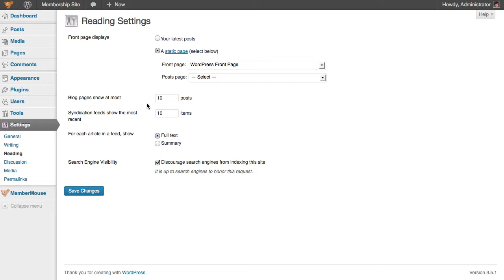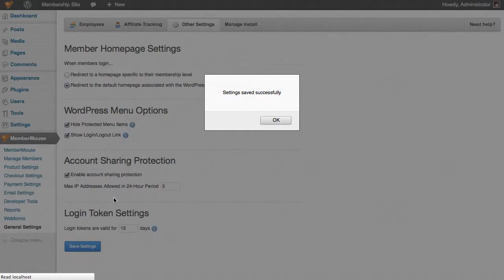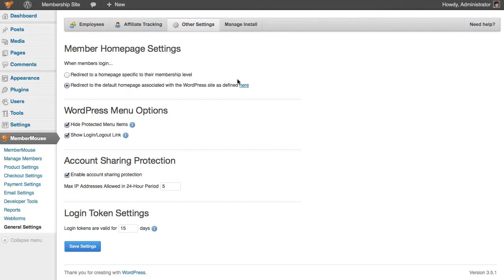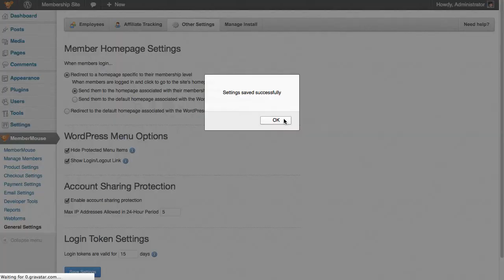Member Homepage Settings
Once MemberMouse has been installed, a default Member Home Core Page is created. Whether you use that default page, or you have created your own unique member homepage, this video will explain the final process to get members directed to that page after they login.

Learn more about how to set your membership and subscription business up for success

MemberMouse is the WordPress Membership Plugin that will support your subscription business  from 1 to 1 million members. Use it to manage members, accept payment, protect content, make 1-click upsell offers at anytime in the sales process, easily target messages based on previous member behavior, run reports on the engagement of your community, and so so much more!

MemberMouse Best Practices is a great place to get ideas about how MM can be used for your business